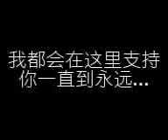waiting 4 u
bcoz im waiting 4 her 2 accept my love